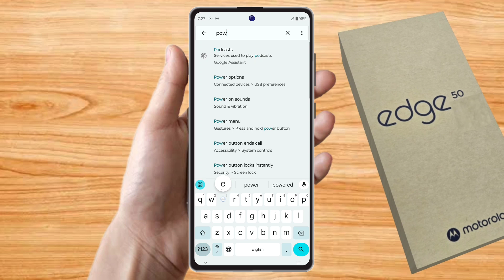how to power off moto edge 50, moto edge 50 power off kaise kare